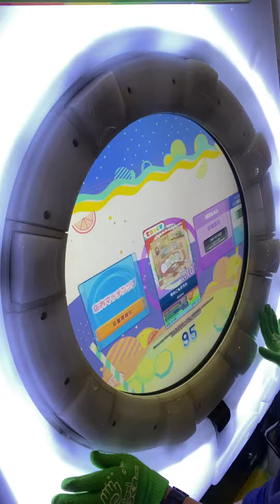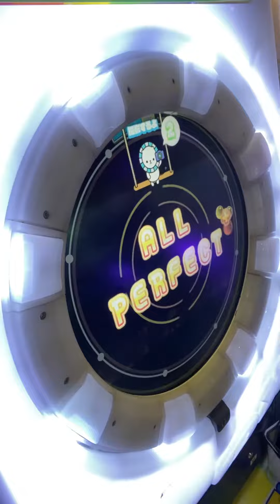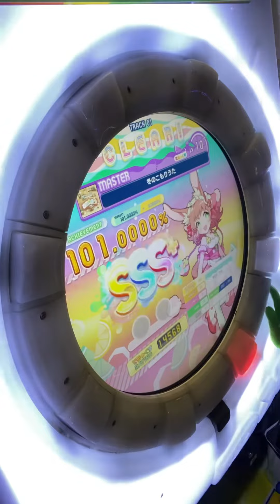冬のこもりうた 片腕AP+